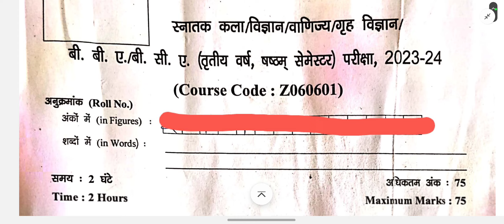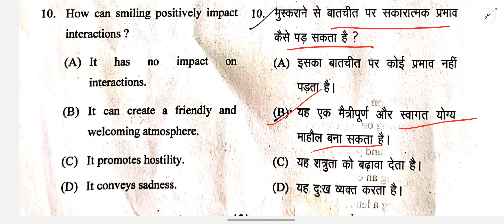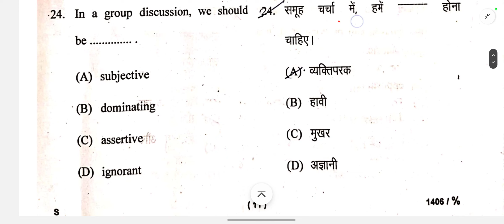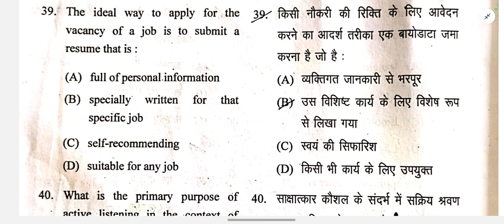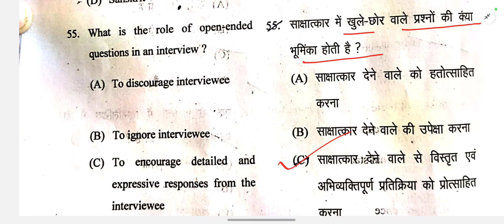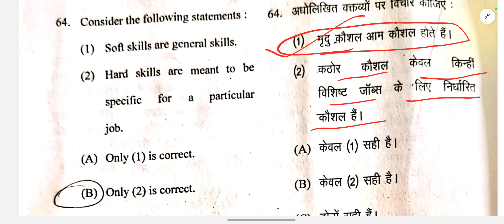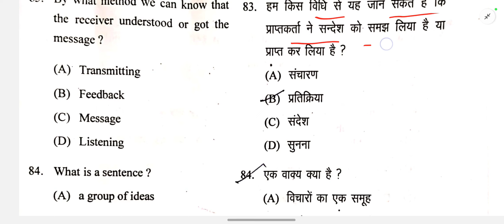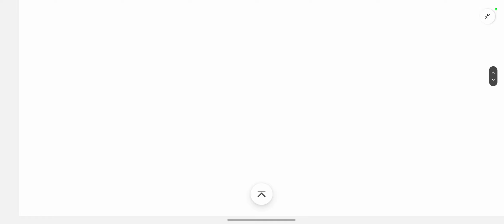Co-Curricular BA 6th Semester Question Paper💥 / Communication Skills BA 6th Semester Question Paper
Most Hashtag